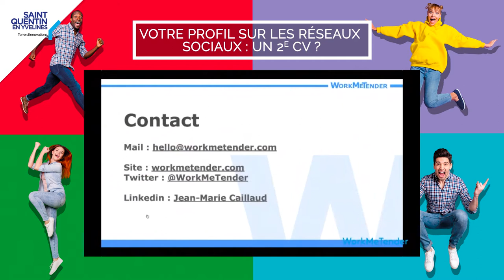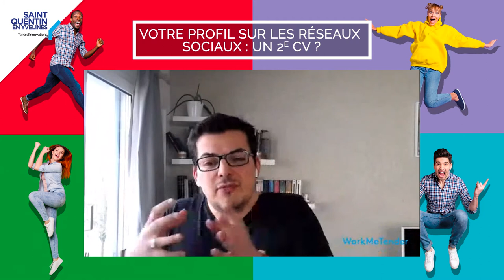[ Webinaire ] Votre profil sur les réseaux sociaux : un 2e CV ?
Webinaire organisé à l'occasion de l'E-jobdating spécial alternance, organisé par SQY le jeudi 25 mars 2021.
Intervenant :
Jean-Marie Caillaud - WorkMeTender - Fondateur et dirigeant